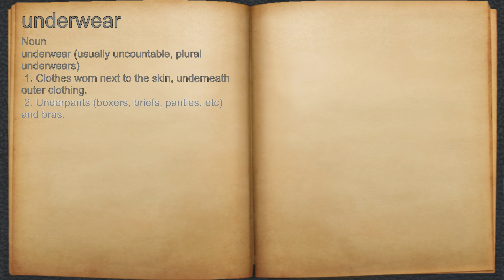What does underwear mean?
A spoken definition of underwear.

Intro Sound:
Typewriter - Tamskp